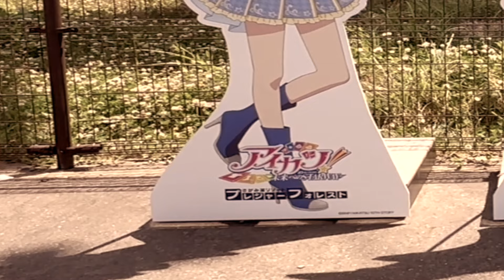下地紫野とアスレチック【やってみた】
大変遅くなり申し訳ありません。

映画『アイカツ！10th STORY〜未来へのSTARWAY～』
公開記念コラボイベント「アイカツ！inさがみ湖プレジャーフォレスト」
本編を公開します。
※コラボイベントは終了しております。

スペシャルゲスト：下地紫野ちゃん
をお招きして、楽しく遊ばせていただきました！

イベントは終了しておりますが、是非みなさんさがみ湖リゾート  プレジャーフォレストに遊びにいきましょう！